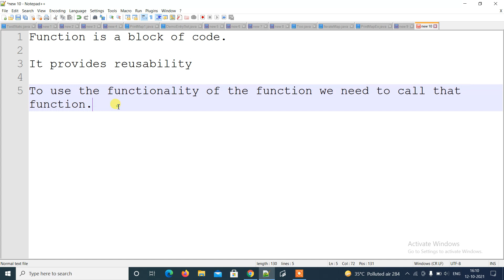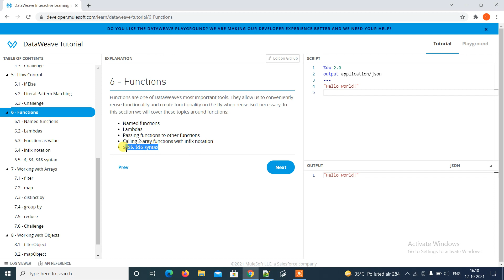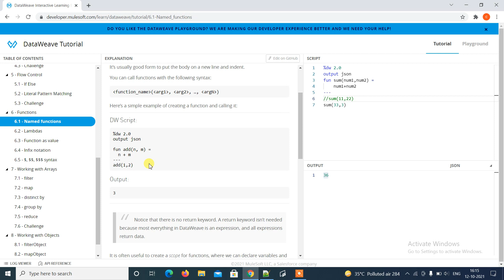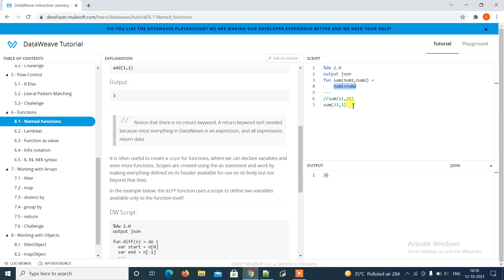Named Function in dataweave 2 0